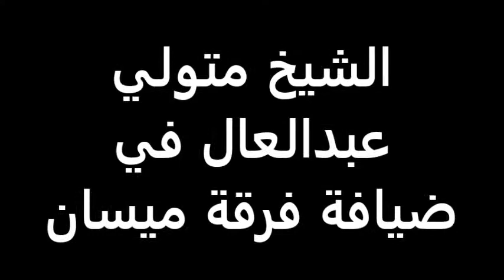القارئ المصري الشيخ متولي عبدالعال في ضيافة فرقة ميسان الفنية الأهوازية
القارئ المصري الشيخ متولي عبدالعال في ضيافة فرقة ميسان الفنية الأهوازية خلال شهر رمضان المبارك 2014

جشنواره رمضان برج میلاد تهران، تیر ماه 1393
حضور قاری قران "شيخ متولي عبدالعال" در سیاه چادر گروه هنری میسان

در شبهای گذشته تعدادی از قاریان مصری در سیاه چادر گروه هنری میسان در برج میلاد تهران حضور پیدا کرده و ا تلاوت آیاتی چند از قران کریم جمع را مستفیض و نورانی کردند و مجلس را با "ابتهال گفتن خود به اوج رساندند.

جهت آگاهی دوستانی که با معنای "ابتهال" آشنایی نیستند:
( ابتهال = تركيبي از ادعيه، مناجات، آهنگ شعراي عرب و راز و نياز با معبود خود كه با آهنگي خاص به زبان عربي است. در ابتهال تركيبي از نغمات عرب، مداحي و ادعيه با صوتي خاص ديده مي شود)